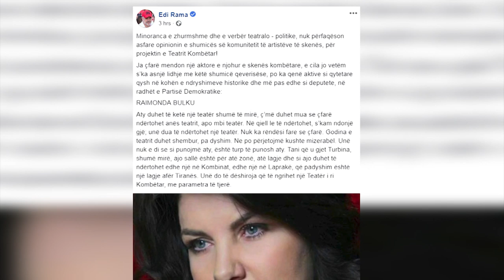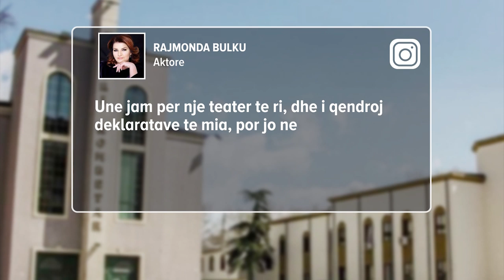Protestat per teatrin, reagon Rama. Aktorja Rajmonda Bulku me qendrim te ri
Protestat per teatrin, reagon rama
“Zoti u shtofte inatin, te na shtojne takatin”
Rama: minorance e verber teatralo-politike
Aktorja Rajmonda Bulku me qendrim te ri
Bulku: Dua teater te ri por pa prishur te vjetrin
Veliaj: Teatri do behet, Tirana jo peng i askujt
Erion Veliaj, kryetar i bashkise Tirane